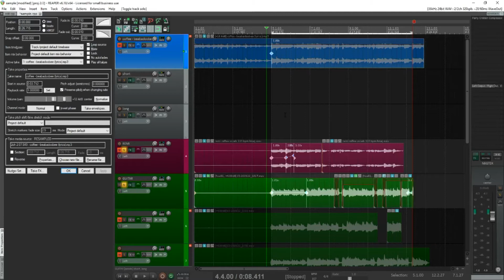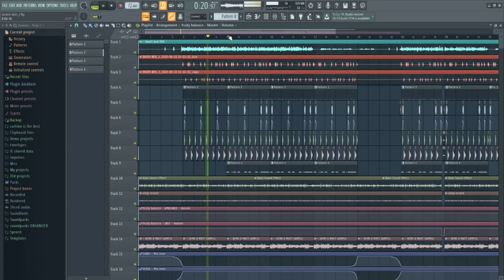How To: "Death Bed (Coffee For Your Head)" in 60 SECONDS!